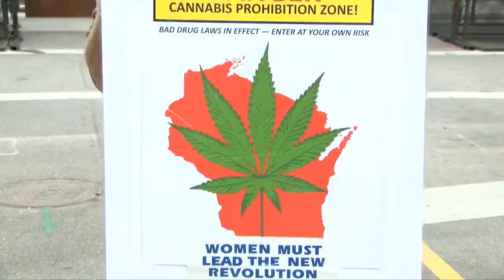DNC Day 1: A Ghost Town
There weren't many people outside of the Wisconsin Center for day one of the DNC.